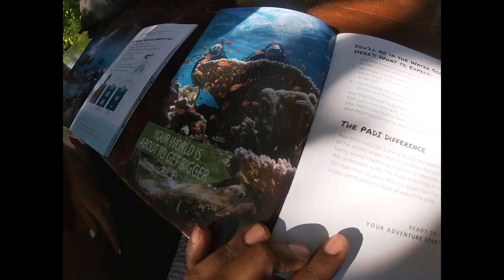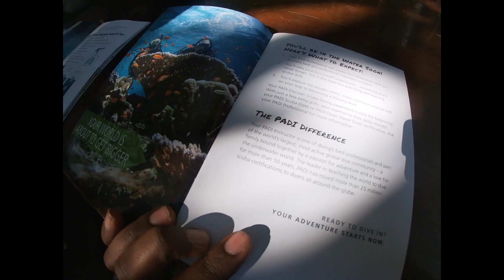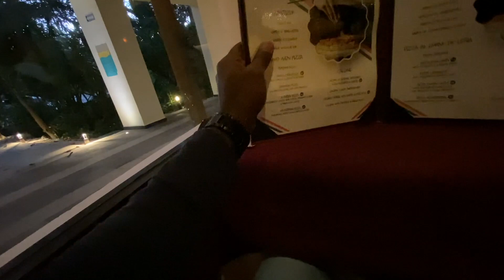Must do activities in Mexico | scuba diving | Snorkeling | food | beach | water | catamaran sale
Hope everyone are doing fine..
So this vlog is continuation of the Mexico series..
This is the last vlog of our vacation and in this video you guys will see the external activities that we have done in Mexico.
i'm linking below part 1 and part 2 videos of Mexico.

enjoy watching video and also..